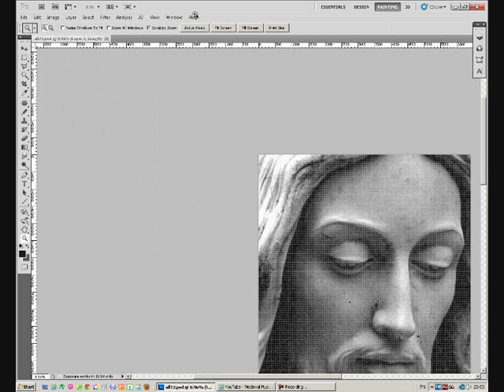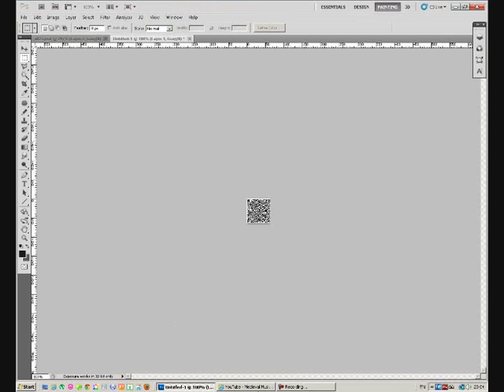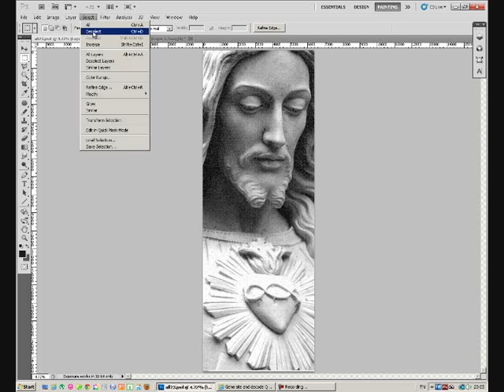The Holy Bible in QR Code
top left square 1: Genesis
bottom right: Revelations.